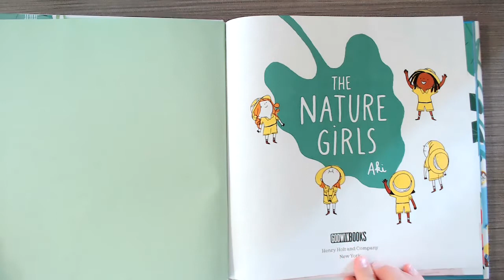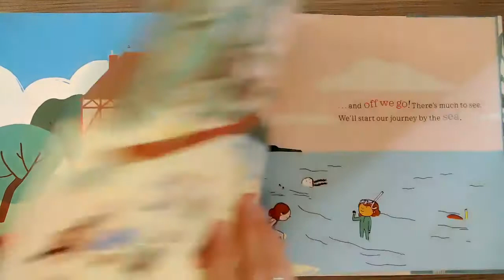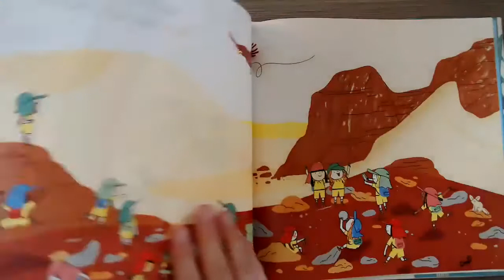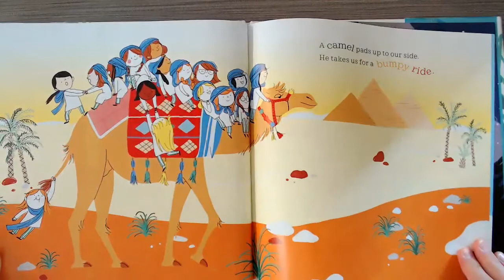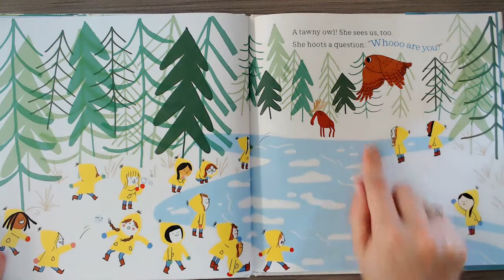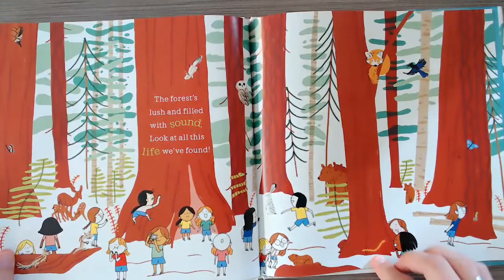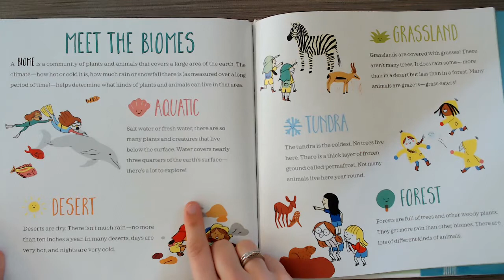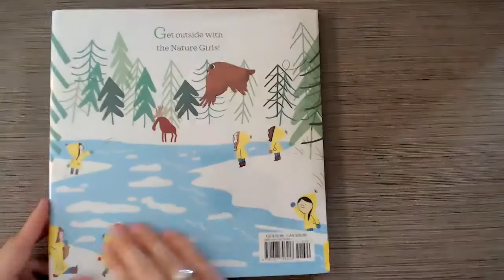The Nature Girls Storytime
Today for storytime, Miss Natalie is reading The Nature Girls, written and illustrated by Aki! This book was published by Henry Holt, an imprint of Macmillan Publishers. A huge thank you to Aki and MacKids Books for giving us permission to share it with you today!

Did you make binoculars? I would LOVE to see a picture of them!
It's super easy. Just take 2 toilet paper tubes and glue or tape them together. Decorate them however you want, and then tape or glue a string to hang the binoculars around your neck! Happy exploring!

Don't forget, you can sign up for summer reading! to register today!

If you're already registered, your secret code for watching this storytime is: STORIES720